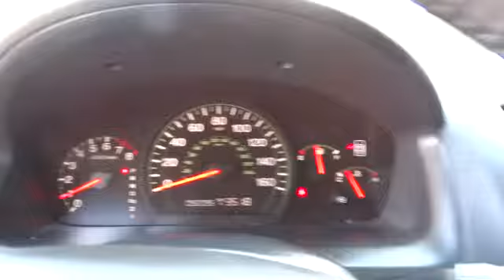2005 Honda Accord Los Angeles, West Covina, Pomona, Ontario, Glendora, CA T2861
2005 Honda Accord  - Stock#: T2861 - VIN#: 1HGCM56825A025139

Penske Audi
2016 East Garvey Avenue South

GET A GREAT DEAL ON THIS FUEL EFFICIENT HONDA ACCORD TODAY!!! EQUIPPED WITH MOONROOF, HEATED SEATS AND FULL LEATHER!!! Gray w/Leather Seat Trim. Are you READY for a Honda?! What are you waiting for?! We are a proud member of the well-respected Penske organization whose name has been serving local communities worldwide with mutual respect and award-winning service for many years. Combine Penske with Audi's prestigious, high-performance vehicles and you have the ultimate dealership to purchase or lease your next vehicle. Want to stretch your purchasing power? Well take a look at this great, reliable 2005 Honda Accord. New Car Test Drive said it ...delivers high levels of quality and performance and ranks at the top of class among mid-size, medium-priced cars... It scored the top rating in the IIHS frontal offset test. You just simply can't beat a Honda product. We are completing the most comprehensive inspection in the industry on this pre-owned Audi to ensure it meets our high standards as an Audi Certified pre-owned vehicle.  Please call for an appointment to see the vehicle once the certification process is complete, you won't be disappointed at Penske Audi West Covina!